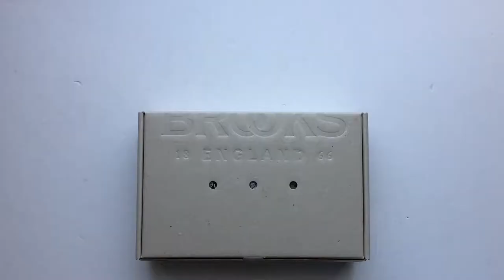Brooks B17 Narrow Imperial Kerékpár Nyereg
Az egyik legnépszerűbb Brooks valódi bőr nyereg modell keskenyített, középen kivágott változata méz barna, barna és fekete színben.